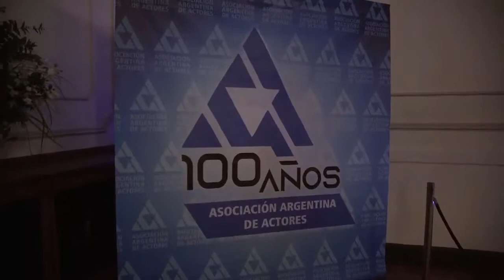El festejo por los 100 años de la Asociación Argentina de Actores